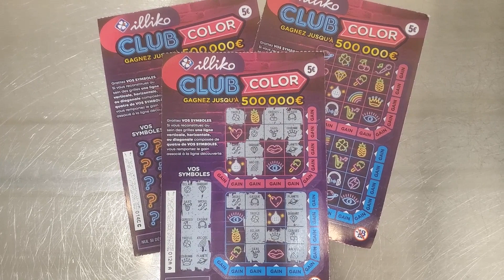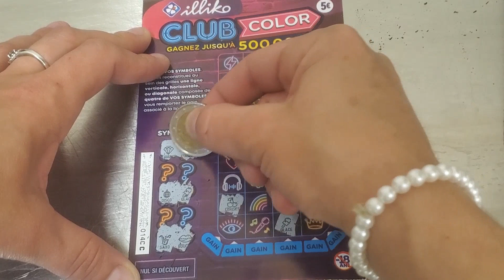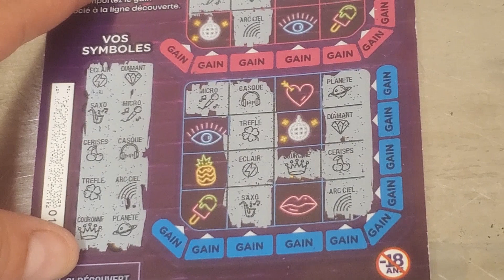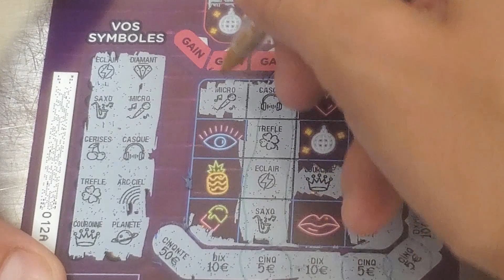3 Club color avec 3 lignes !! 😊🤑